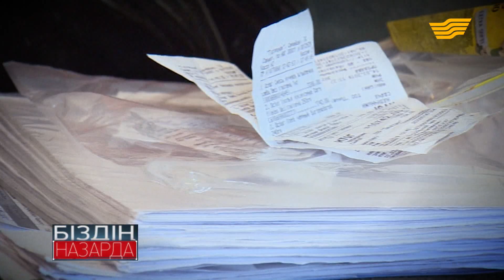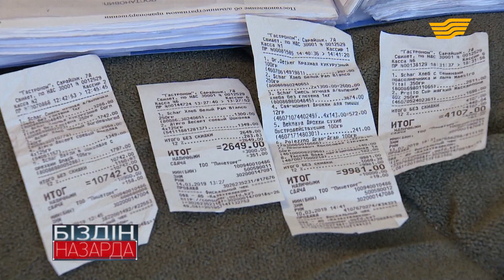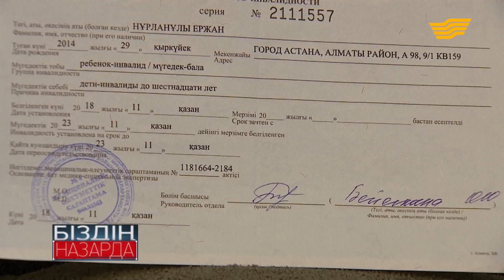Марфуға Елжасованың бес жасар баласы целиакия дертіне шалдыққан